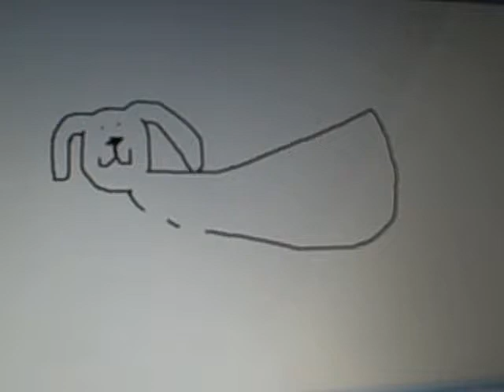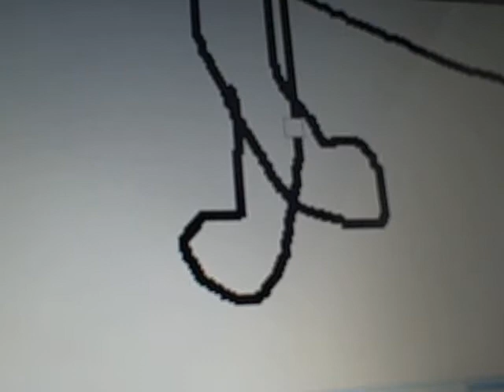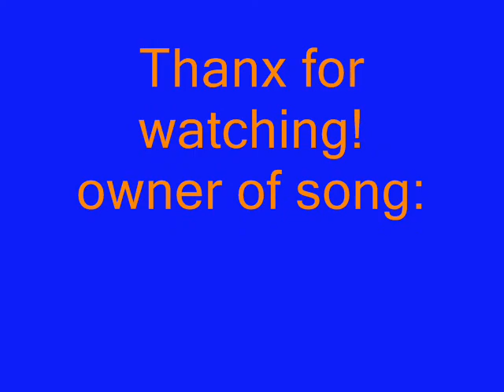For crazi12345678910!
I LOVE YOU TO DEATH, CRAZI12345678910! I love you, who's watching this!